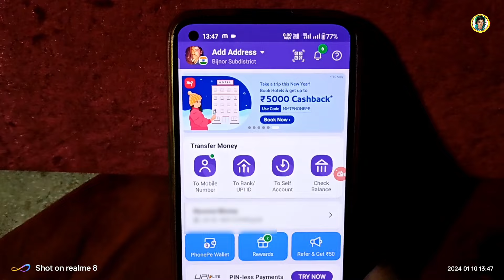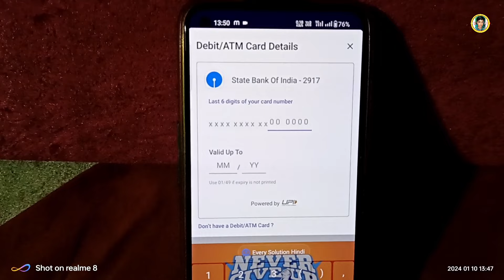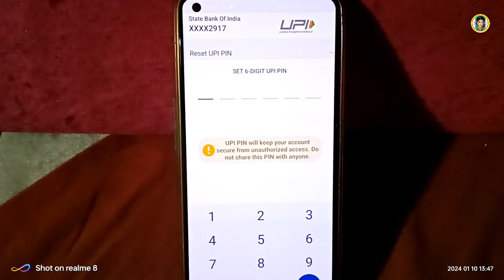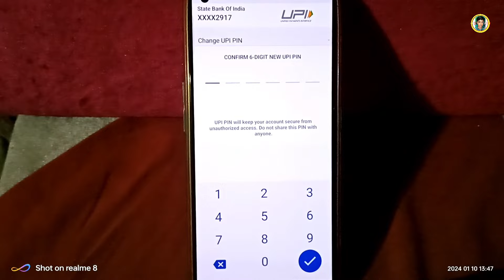Phonepe UPI पिन change या Reset करना सीखें | Phonepe UPI pin change kaise kare|UPI pin change 2024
Hello friends is video mein Humne aapko bataya hai aap apne phone pe ka upi pin Kaise change kar sakte hain how Tu change phone per upi pin phone pe ka upi pin bhul gaye Kaise reset Karen how To reset phone per upi pin to video ko pura complete dekhiaega